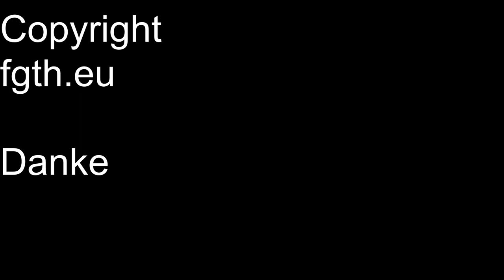Bagels backen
Wir backen Bagels.
Einen Hefe Teig haben wir gemacht und Sesam und
Sonnenblumenkernen als Topping.